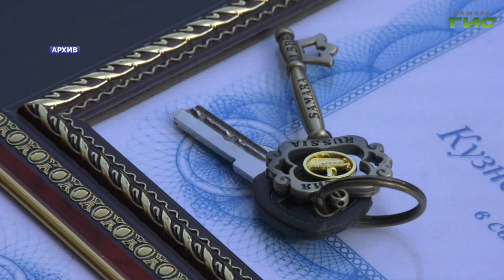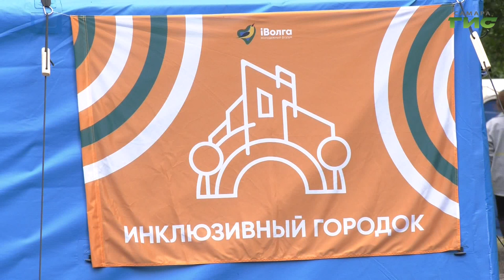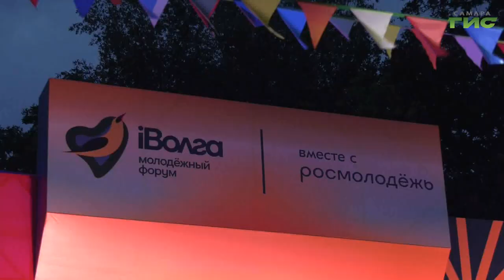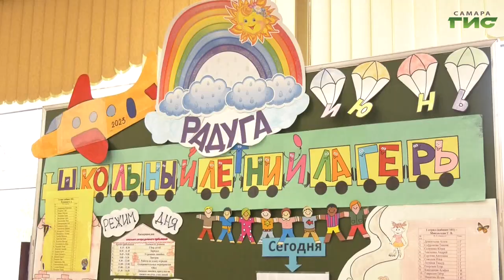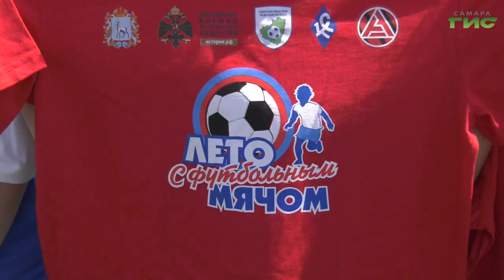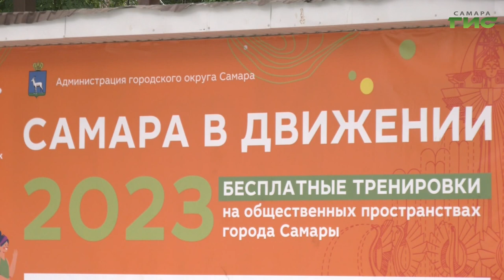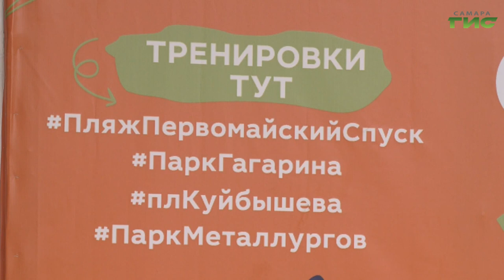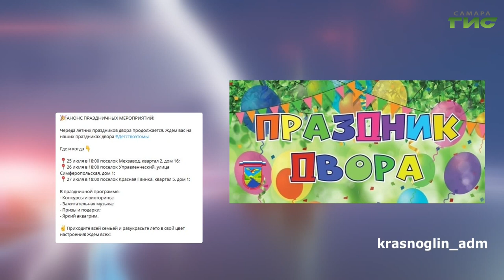"События" от 24.07.2023 (вечер)